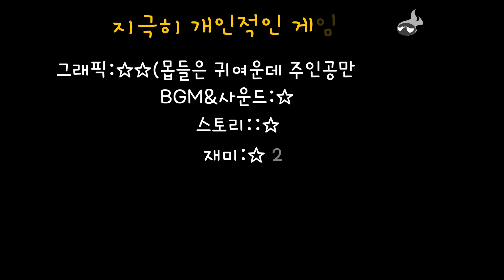[고전게임]플라이보이(Fly-boy)하늘을 날다가 구름에 부딛히면 낙사하는 게임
1982/카네코/플라잉액션

남태평양까지 날아갈끄니까~!!
하지만 구름에 부딛혀서 떨어져 버렸쥬??

의외의 억까 오브젝트에 미국가는 게임